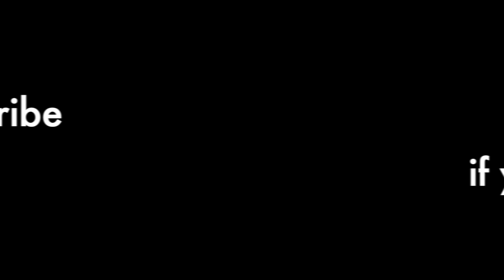DK IS A 0-TO-DEATH MACHINE